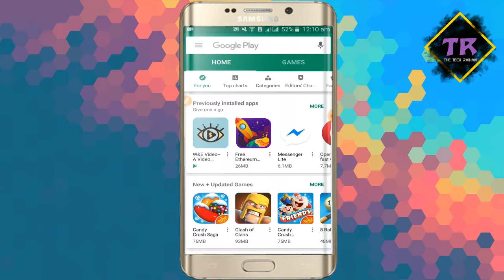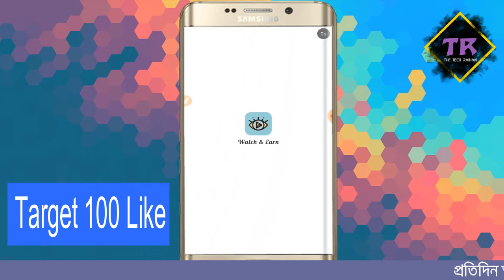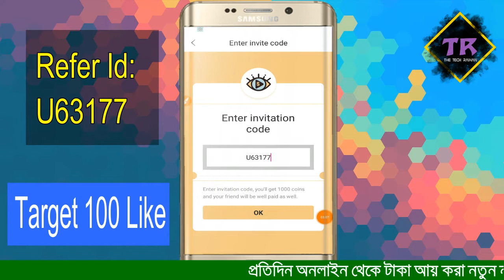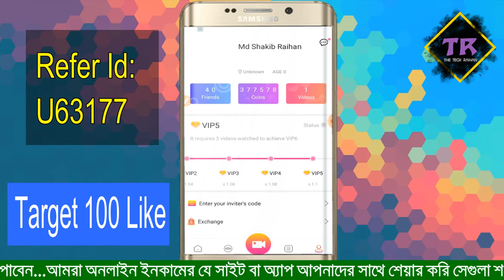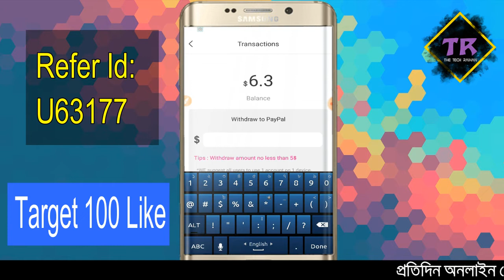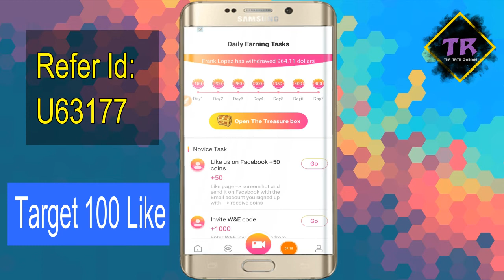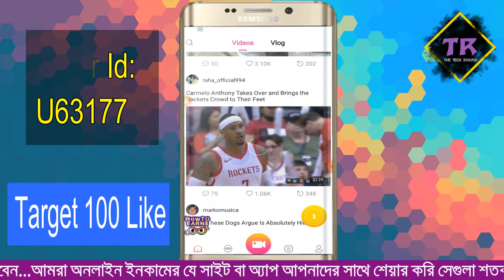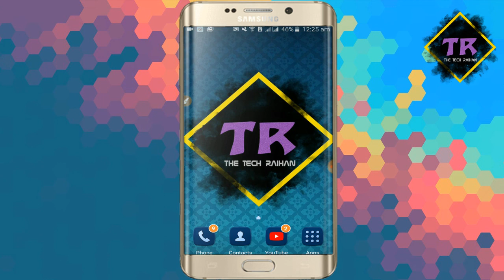🔥🔥 Watch Video And Earn 8$-10$ Daily | Watch And Earn Bangla Tutorial | No Investment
📌📌 Refer Code: U63177

►Video Topic: 🔥🔥 Watch Video And Earn 8$-10$ Daily | Watch And Earn Bangla Tutorial | No Investment |

Welcome to our TecH Raihan channel. Here you can find a lot of online earning tips and tricks about Android mobile in bangla. We are offering you to learn something new about online money earning.